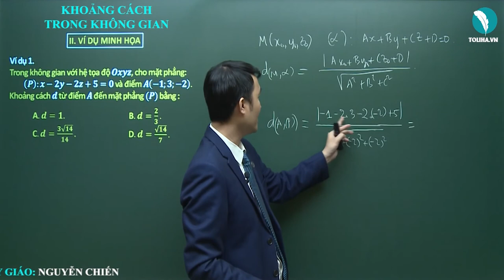Khoảng cách trong không gian - Phương pháp tọa độ trong không gian - Hình học 12 (ví dụ)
Ví dụ: Khoảng cách trong không gian
Học trực tuyến đầy đủ bài giảng, bài luyện tập tại:

Khoảng cách trong không gian
TOÁN 12